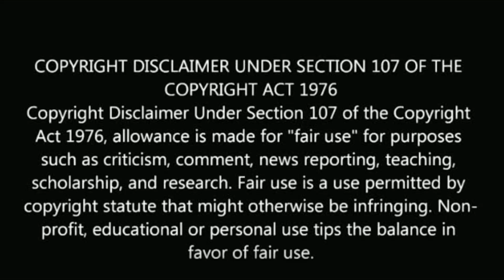vj chitra, kumaran and sujitha latest video | pandian stores | kathir | mullai